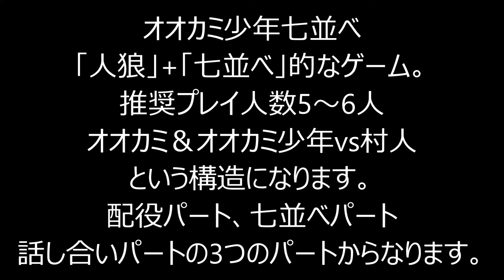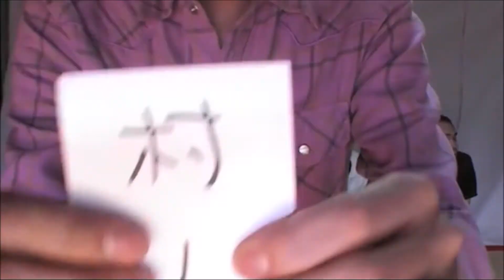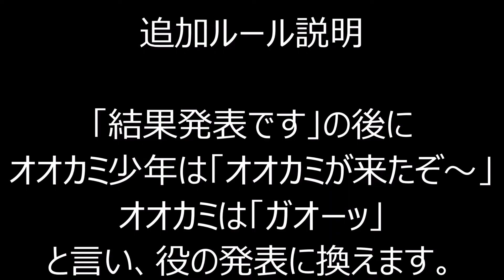オオカミ少年七並べ 投稿ゲーム ~人狼＋七並べ~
説明
「人狼」+「七並べ」的なゲーム。
推奨プレイ人数5～6人
オオカミ＆オオカミ少年vs村人という構造になります。
配役パート、七並べパート、話し合いパートの3つのパートからなります。

配役パート カード.オオカミ1枚、オオカミ少年1枚、村人他人数分を用意して、カードを引き合い配役を決めます。
各々は他に役を知らせることは出来ません。
オオカミとオオカミ少年も互いは分かりません。

七並べパート 全員でトランプゲーム「七並べ」を行います。誰かがパス3回で終了です。
村人は防壁(いずれかのスートで10枚を並べる)の完成を目指します。
オオカミ、オオカミ少年は防壁が完成する前に3回パスして、ゲームの終了を目指します。
但し、5巡以内に3回パスすると、その者の側は強制的に敗北となります。

話し合いパート 2分間の議論でオオカミを見つけます。後に投票で処刑者を決めます。

勝利条件
村人 防壁を完成するか、オオカミを処刑する

オオカミ、オオカミ少年 防壁を完成させずに且つオオカミ以外を処刑させる。
(オオカミ少年は処刑されても勝ちなので、フェイクとして機能します。)